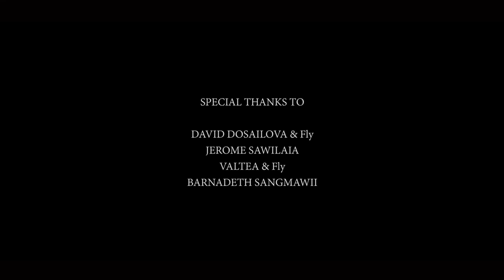Diocese Zaipawl (2014 - 2015) - Ka fak zel ang che